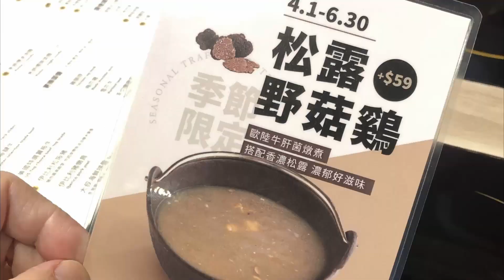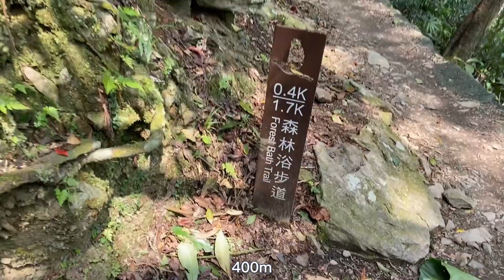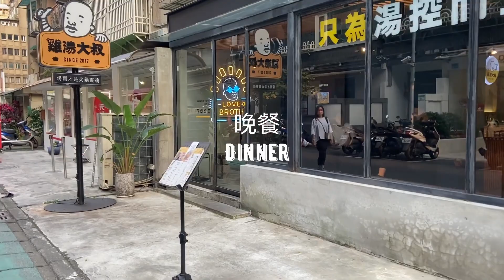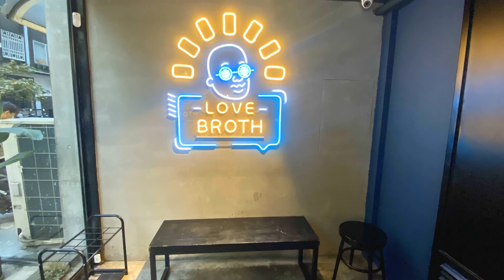-12kg減肥日常分享-內洞森林園區登山日/為喝湯控而生的雞湯大叔/松露野菇雞湯/自製健康早餐/最愛濃郁抹茶拿鐵 減肥食譜 mukbang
This is my lifestyle.